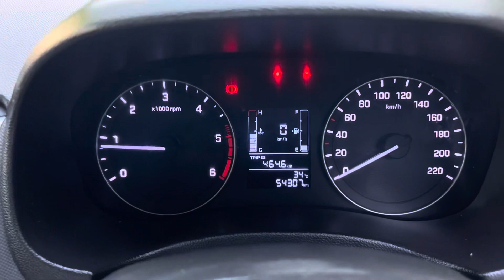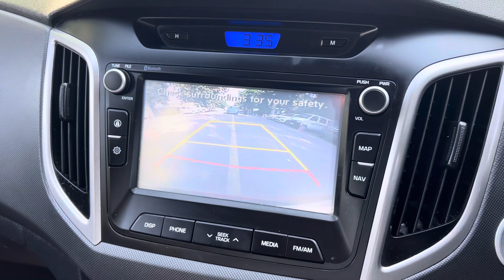Hyundai creta 1.6SX+ 2017 మోడల్ (రీడింగ్ 54000) అమ్మబడును #9550238766# ​⁠@A1 used cars@